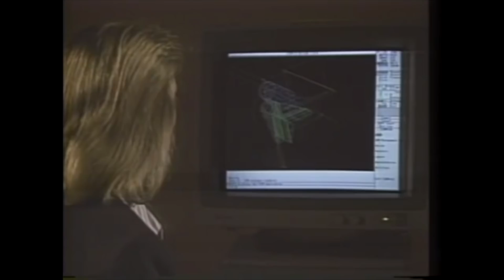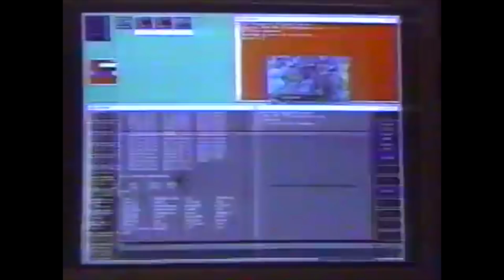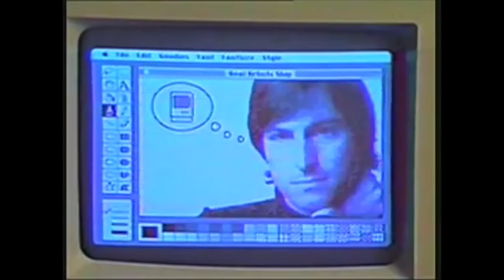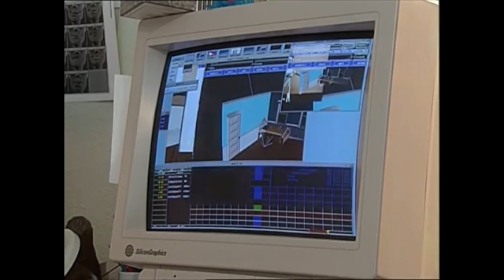A Brief History Computer Animation: 1983-1995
*CW: sexual assault*

In the third part of our series on the history of computer animation, we take a look at the first computer animated narratives as well as the formation of Pixar and the groundbreaking Toy Story!

For the purpose of review/appreciation.